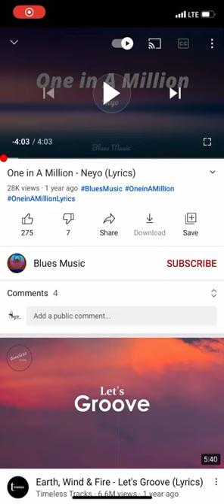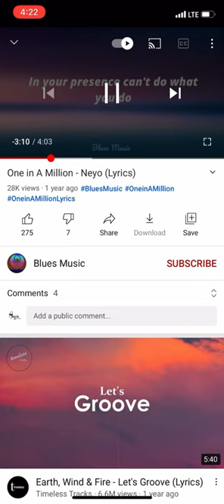Fern & Charles Opening